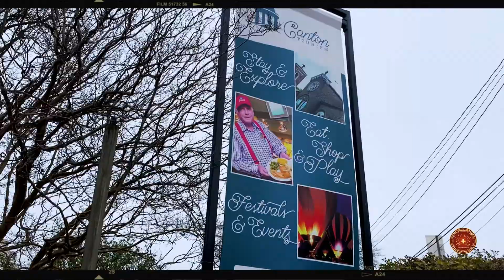Register for the [Re]Engage Spring 2022 Session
March 12-15, 2022 in Canton MS